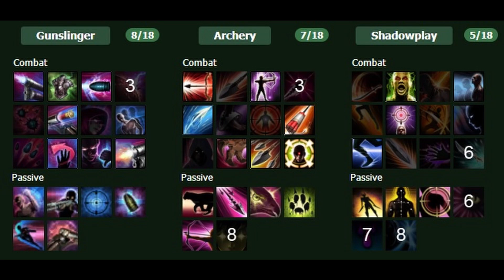ArcheAge Gunslinger PVP in Territory Transport/ Skill build complete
I always use this skill build in PVP and PVE.